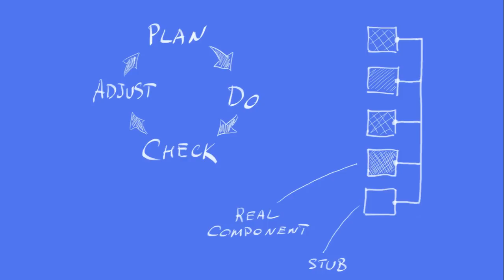Lean Agile Development for Large Enterprises: Adding Hardware to the Mix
Agile 2016 conference talk preview by Harry Koehnemann and Alex Yakyma.